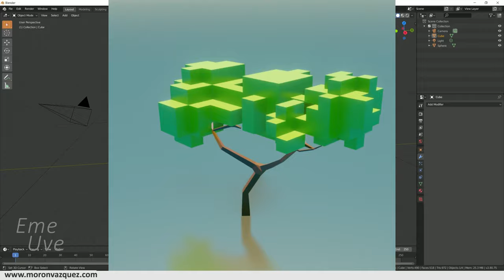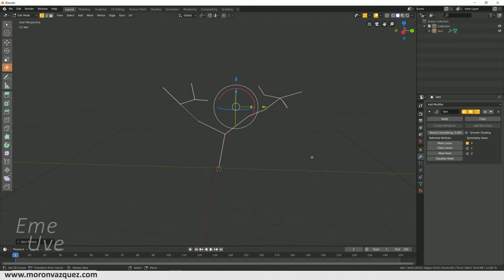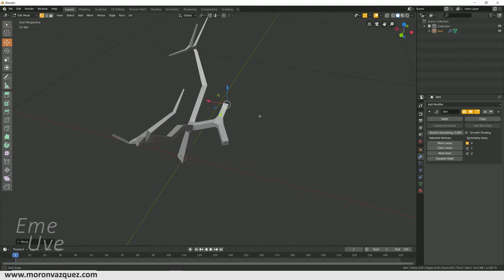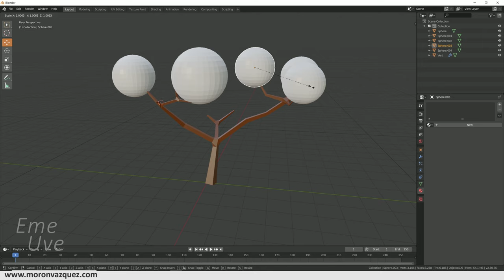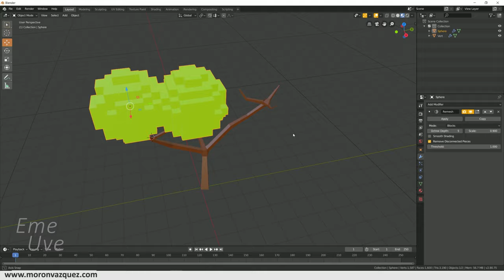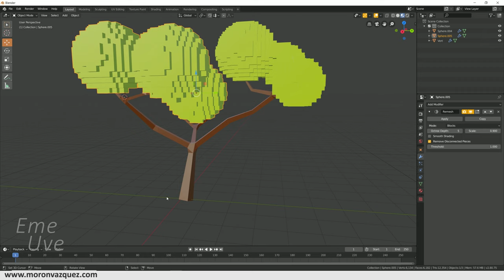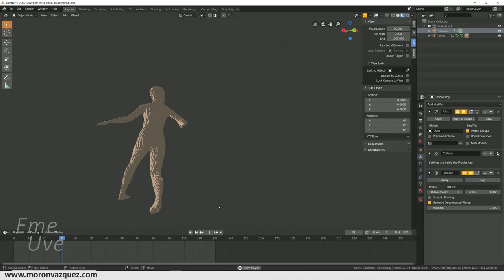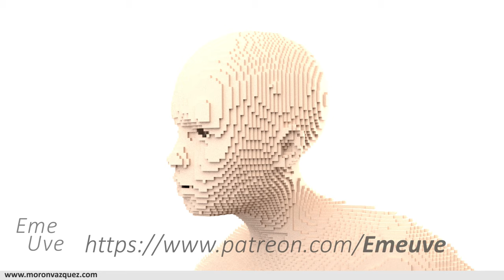Tutorial Blender español para principiantes Acabado tipo Lego, Pixel Art 3D Low Poly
Diseño 3D tipo Lego o Pixel Art 3D.
Muy fácil y rápido, como siempre en Blender.